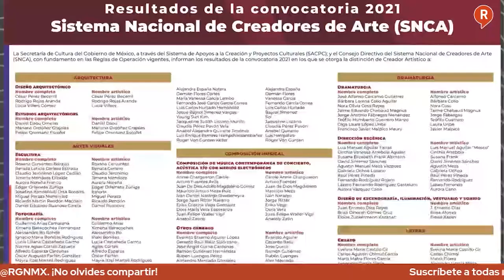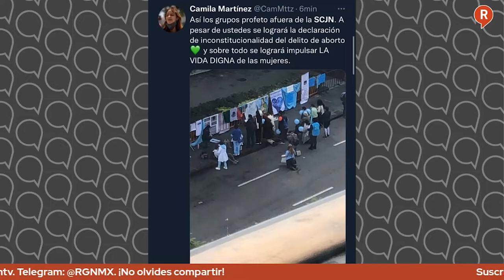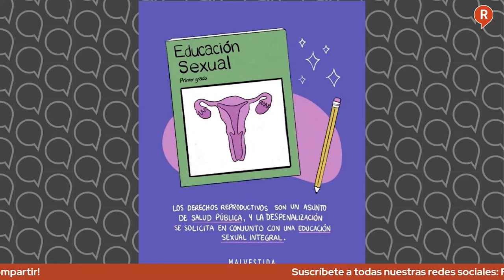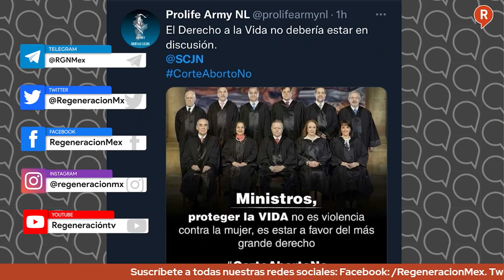LosDatosDuros: Mesa de Análisis